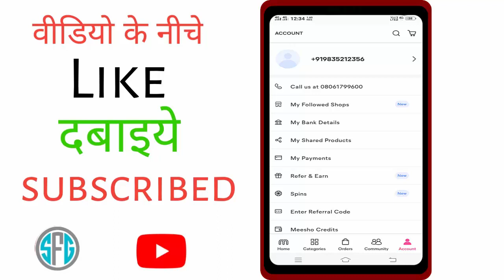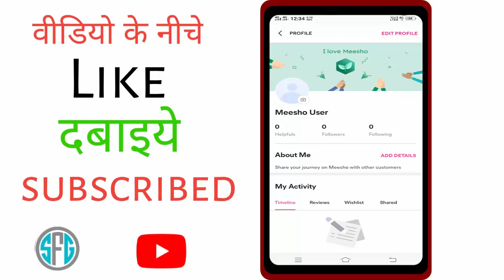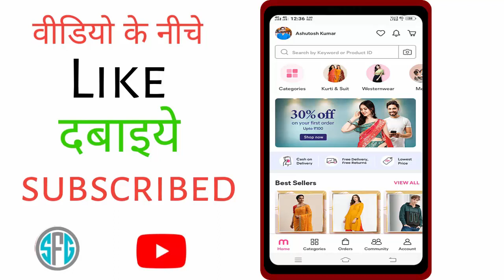Meesho App Me Profile Photo Kaise Lagaye | how to add meesho profile photo